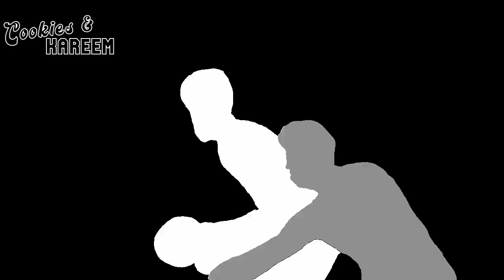Terry Rozier Highlights | Hornets vs. 76ers | 23rd Nov 2022